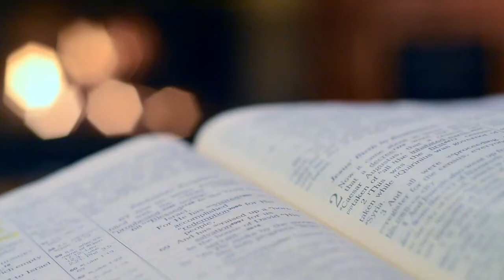BENIH SABDA || MINGGU, 6 NOVEMBER 2022 || MINGGU BIASA KE XXXII || fr. Blasisus